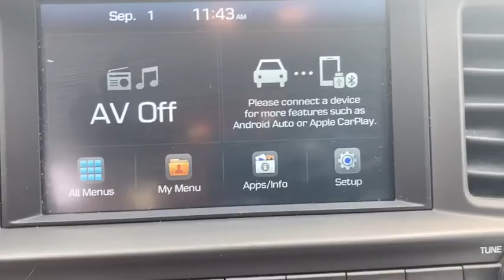2019 Hyundai Elantra Atlanta, Sandy Springs, Alpharetta, Stone Mountain, Marietta, GA P468779X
Machine Gray Used 2019 Hyundai Elantra available in Atlanta, Georgia at Mike Rezi Nissan Atlanta. Servicing the Sandy Springs, Alpharetta, Stone Mountain, Marietta, GA area.

Hyundai Elantra SEL Machine Gray ABS brakes Electronic Stability Control Heated door mirrors Illuminated entry Low tire pressure warning Remote keyless entry Traction control. Priced below KBB Fair Purchase Price! 28/37 City/Highway MPG Visit the ALL-NEW MIKE REZI NISSAN ATLANTA off Chamblee. No hidden fees no gimmicks. Real Prices Great value. What you see is what you pay. ALL used vehicles are fully inspected and serviced. Buy from a human or buy online at mikerezinissan.com: your choice.